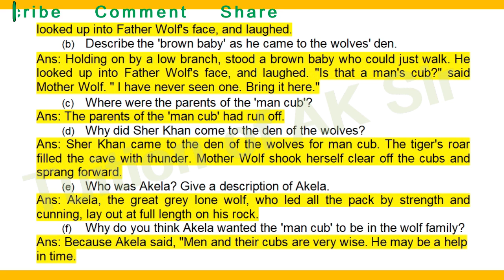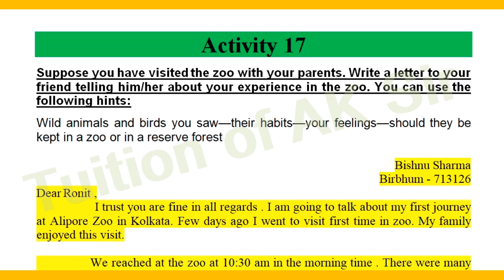Mowgli Among the Wolves Class 7 Lesson 7, activity 4 - 17 answers blossoms Unit 2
Class 7 Mowgli Among the Wolves Lesson 7 activity 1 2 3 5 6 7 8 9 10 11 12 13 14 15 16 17
Class 7 Mowgli Among the Wolves Lesson 7 activity 16
Class 7 Mowgli Among the Wolves Lesson 7 activity 17
Class 7 English Mowgli Among the Wolves Lesson 7
Mowgli Among the Wolves Lesson 7 Class 7 question answer
Class 7 english book Mowgli Among the Wolves Lesson 7
Mowgli Among the Wolves Lesson 7
Class 7 bengali meaning Mowgli Among the Wolves
Lesson 7 class VII all activity solution
Mowgli Among the Wolves Lesson 7 questions and answers
Blossoms class 7 Mowgli Among the Wolves Lesson 7
Class 7 Mowgli Among the Wolves Lesson 7 bengali meaning
Class 7  Mowgli Among the Wolves Lesson 7 question answer bengali meaning
Class 7 Mowgli Among the Wolves Lesson 7
Class 7 activities Mowgli Among the Wolves Lesson 7
Mowgli Among the Wolves Lesson 7 Class 7
Mowgli Among the Wolves Lesson 7 explanation
Mowgli Among the Wolves Lesson 7 Class 7 activity 16
Mowgli Among the Wolves Lesson 7 Class 7 activity 17
Class 7 english Mowgli Among the Wolves Lesson 7 in bengali
Class 7 english activity Mowgli Among the Wolves Lesson 7
Mowgli Among the Wolves Lesson 7 Activities
Mowgli Among the Wolves Lesson 7 activity solution
Mowgli Among the Wolves Lesson 7 activity
Mowgli Among the Wolves Lesson 7 bengali meaning
Class 7 Mowgli Among the Wolves Lesson 7 question answer